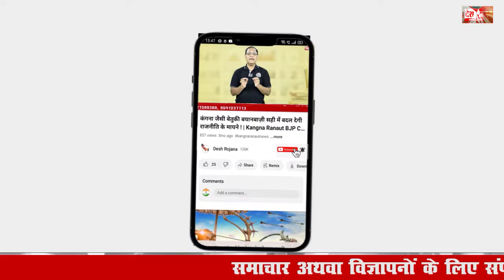13 September 2024 Haryana News: हरियाणा की बड़ी खबरें | Haryana Breaking News Live Today | Hindi News